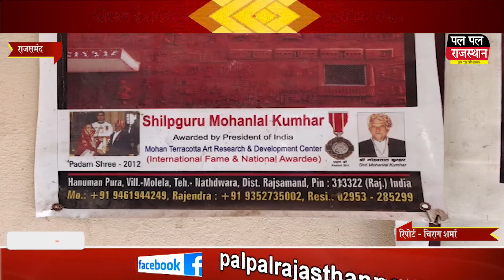कौशल्य सेवा संस्थान ने पद्मश्री मोहनलाल कुम्हार का किया सम्मान !